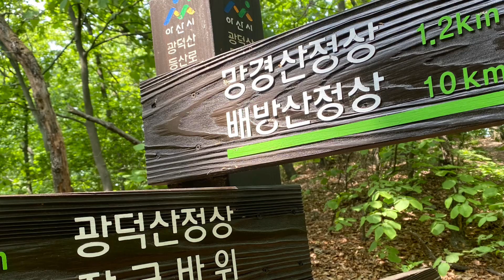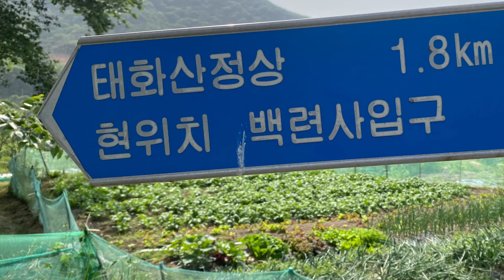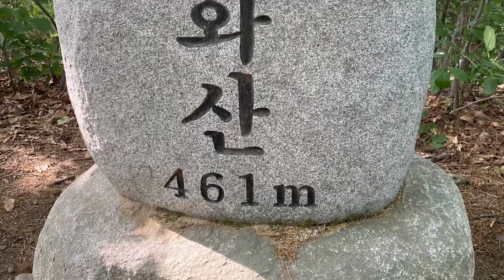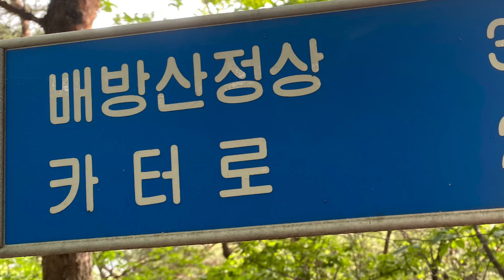망경산 태화산 Hiking In Asan (Slideshow)